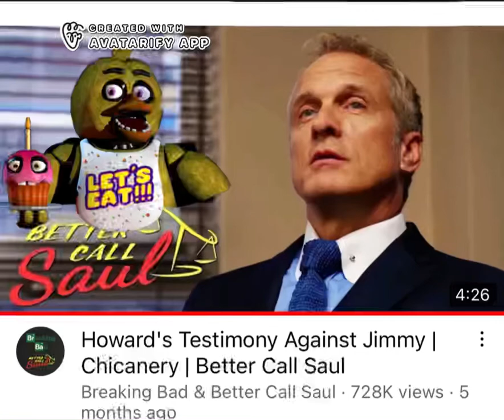Better Call Saul Season 6 Ep 12. “Waterworks” Howards Return.